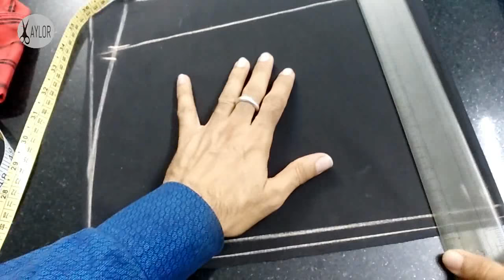How to make cap for shirt & attach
Also see